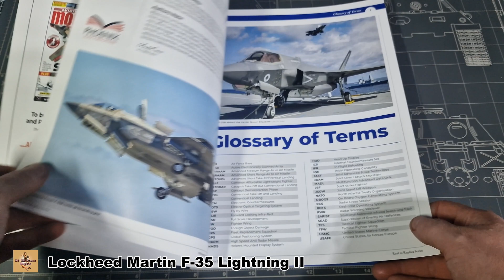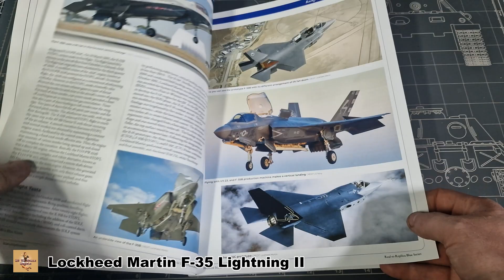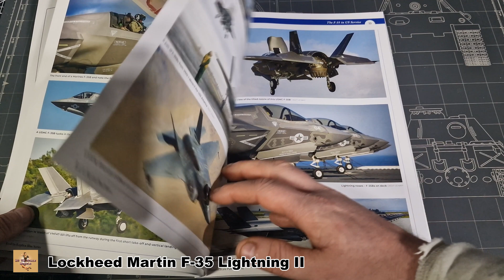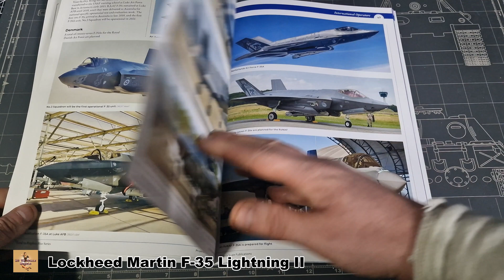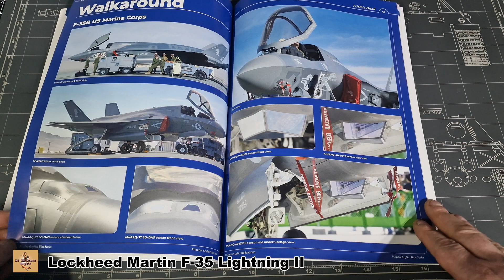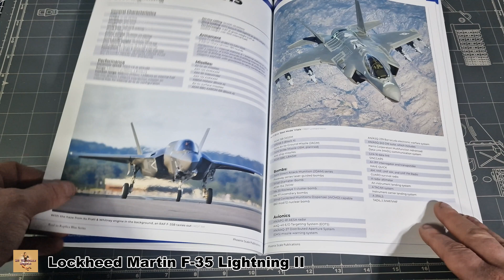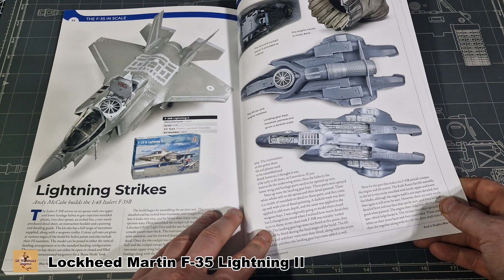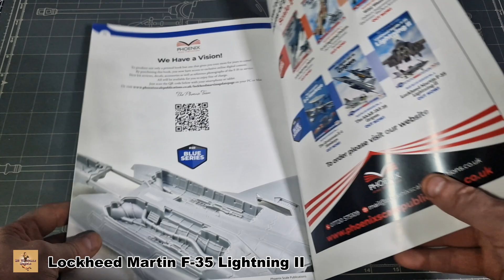Real to Replica Blue Series 3 F-35 Lightning II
This 100-page, all-color illustrated work in the "Blue Series" takes an in-depth look at the history and service of the American Lockheed Martin F-35 "Lightning II," with numerous photographic references, tours, and, as the title "Real to Replica" suggests, a section on how to faithfully recreate the F-35 through model kits, making this book an ideal source of information for both the aircraft enthusiast and the modeler.

Title: Lockheed Martin F-35 Lightning II
Author: Andy Evans
Illustrator: Ryan Dorling
Series: Real to Replica Blue Series
Volume: Nr. 3
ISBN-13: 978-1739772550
Format: Paperback
Pages: 100 pages
Dimensions: 210×297
Language: English
Released: 2022
Publisher: Phoenix Scale Publications
Topic: Lockheed F-35 Lightning II » Jets (Aircraft)